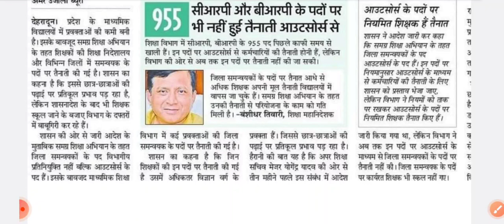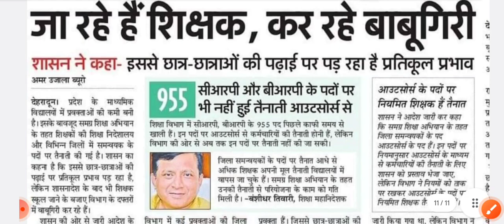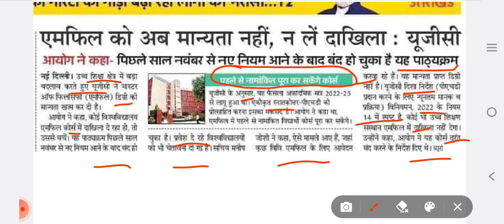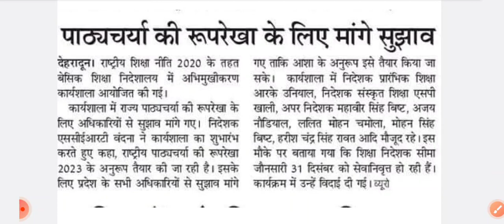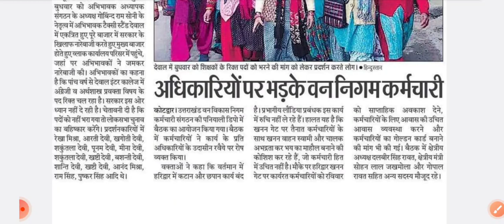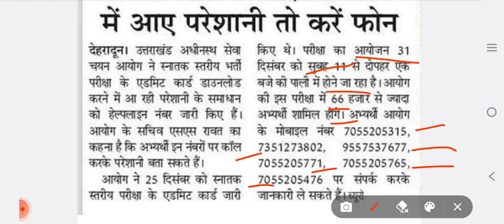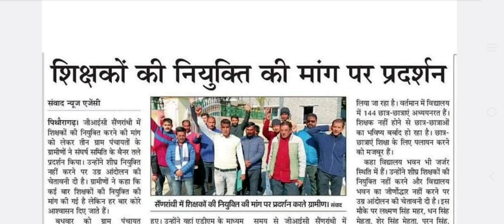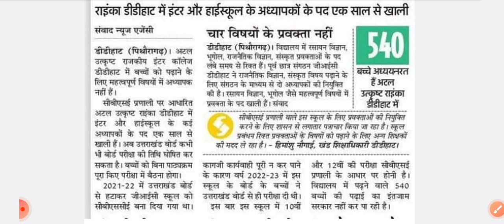BRP CRP VACANCY, NEW TEACHER VACANCY,LT,LECTURER,PGT,TGT,PRT,DAILY NEWS,NEW PRT VACANCY,UKSSSC,UKPSC